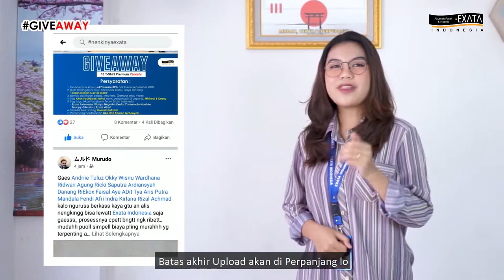GIVEAWAY 18 KAOS YANOSHI DI PERPANJANG ! TERAKHIR MINGGU 27 SEPTEMBER 2020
kesempatan besar nih buat kamu 627 Nenkin 80% cair bulan ini untuk dapatkan Kaos gratis dari Yanoshi Omiyage, total hadiah ada 18 kaos.

Yang belum tahu caranya, tinggal Posting curhatanmu tentang " Kesan Pencairan Nenkin di Exata "

Syarat dan ketentuan bisa cek di aku facebook Team Exata ya.